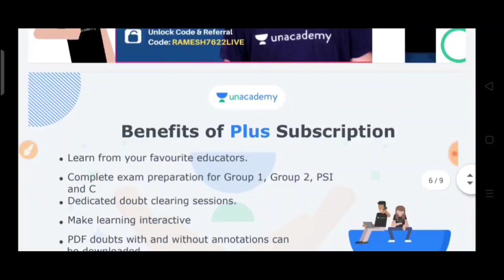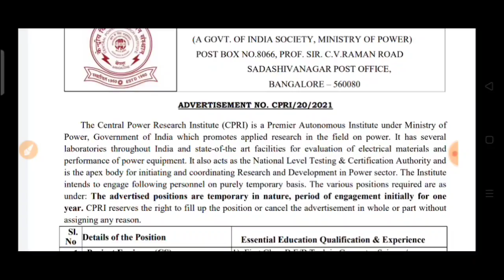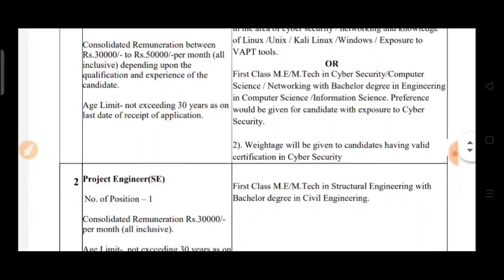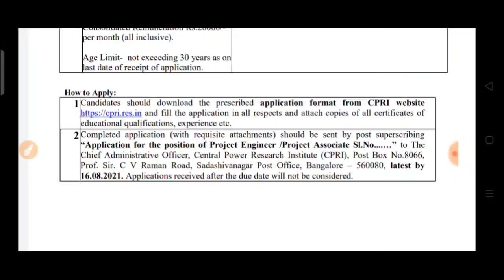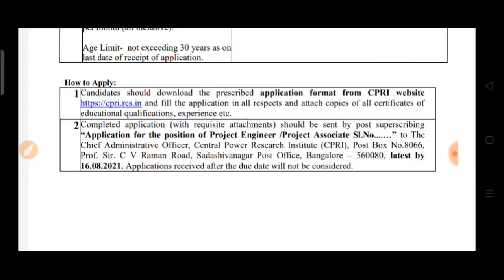recruitment in Central Power Research Institute కేంద్రం పవర్ పరిశోధనా శాఖ లో ఉద్యోగాలు!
AARUSH 10
Links for Integration:

1. 12+3 Limited Period Offer

2. Special Class Marathon Series for Group 1 & Group 2 exams

3. Daily Sessions of M Krishna Sir

4. Daily Sessions of Anand Reddy Sir

5. Daily Sessions of Ramesh Dendukuri Sir